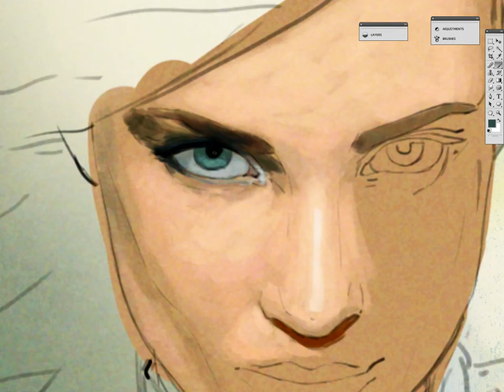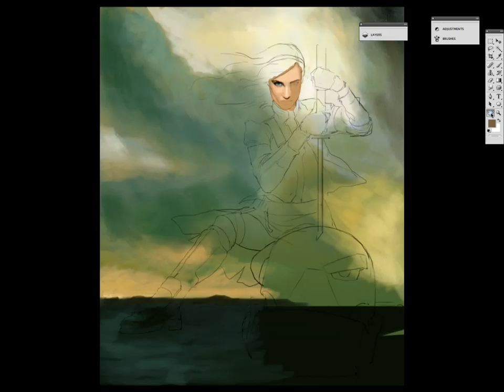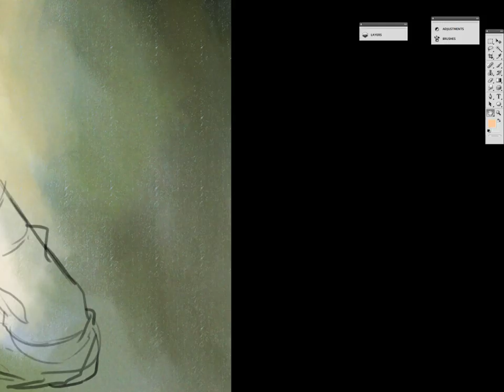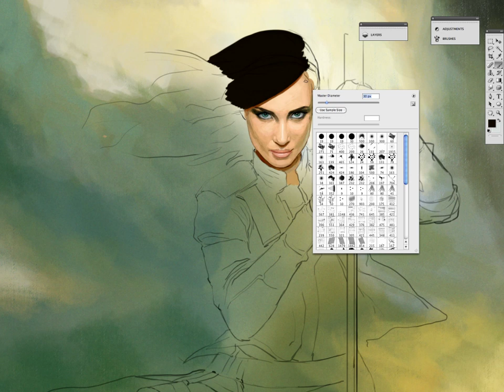Dan LuVisi paints a female face in Photoshop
Using photoshop Dan LuVisi shares how he paints the face of the female that was on the cover of ImagineFX issue 68.

About ImagineFX:
ImagineFX, the world's best-selling digital arts magazine, is committed to showcasing the best imaginative digital art from around the world. ImagineFX is the only magazine dedicated to fantasy and sci-fi art.